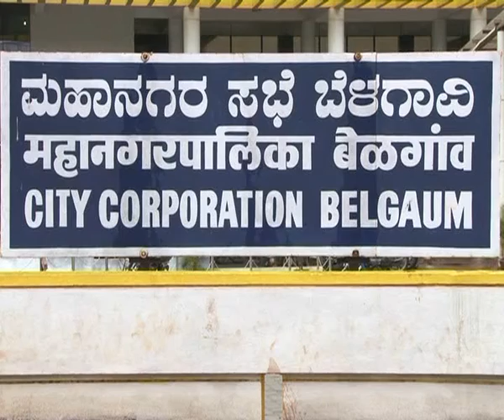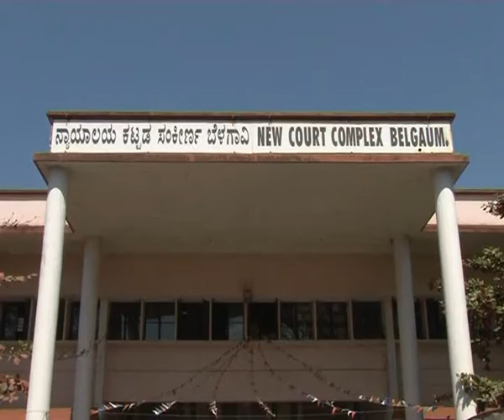kumuda tv sarkari vahan japti